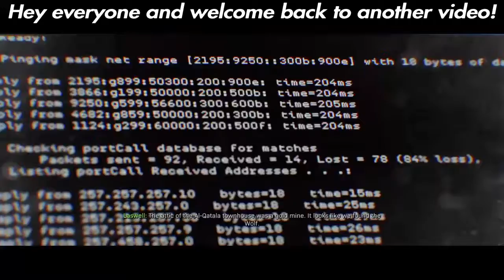COD: Modern Warfare Campaign PT.6 "Hunting Party"